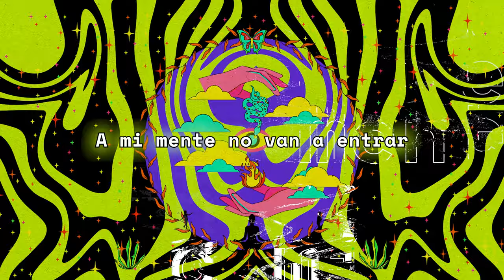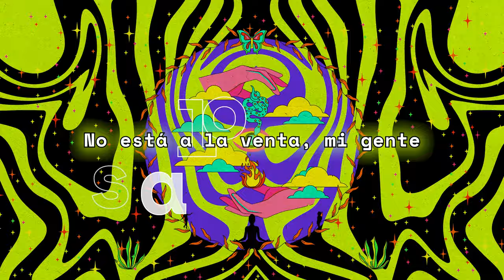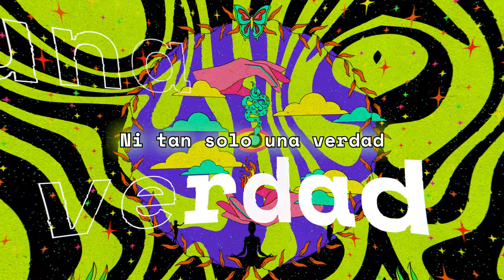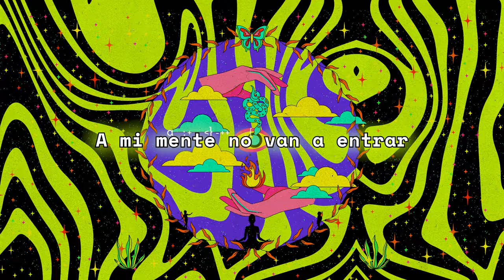Laguna Pai - Ni Tan Tan (LYRIC VIDEO)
Les dejamos el lyric video de Ni Tan Tan, diseñado y realizado por Juan Ignacio Sarmiento, responsable de toda nuestra línea gráfica. Nos gustaría la escuchen y la canten, la compartan y la bailen, gracias de antemano y recordemos siempre que la magia de la vida está en el balance, ni tanto, ni tan poco, un abrazo.